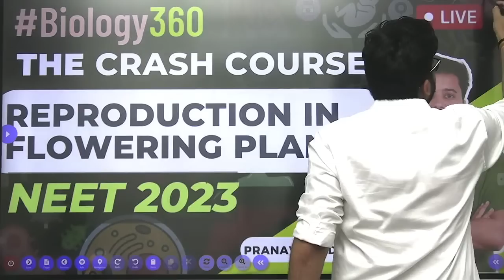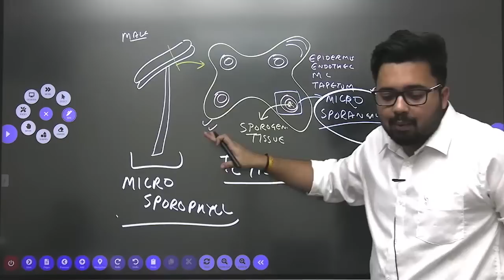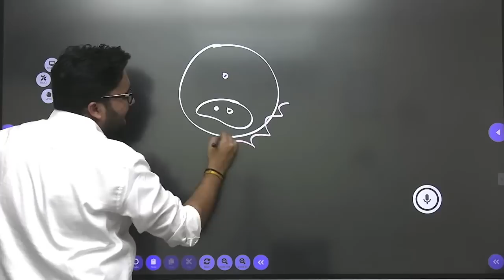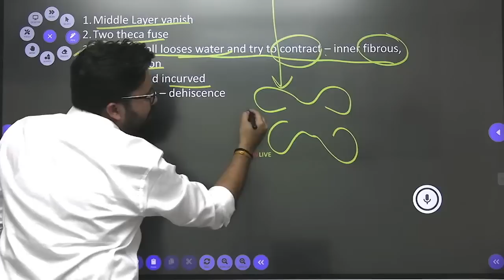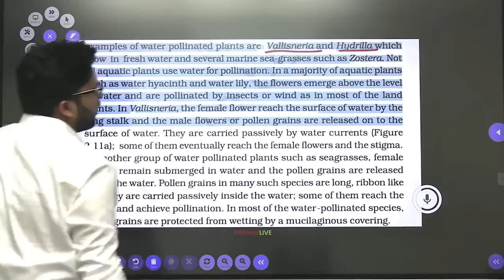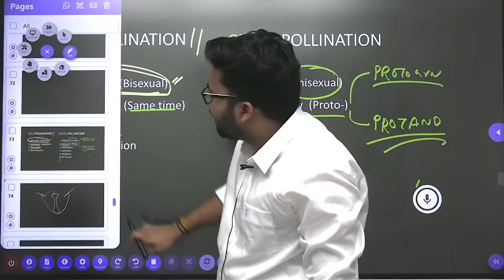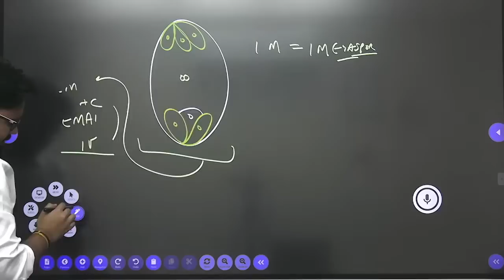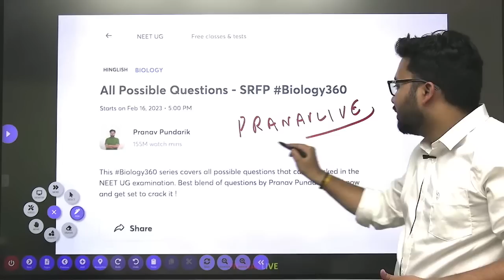Sexual Reproduction in Flowering Plants I NEET Biology360 | Pranav Pundarik